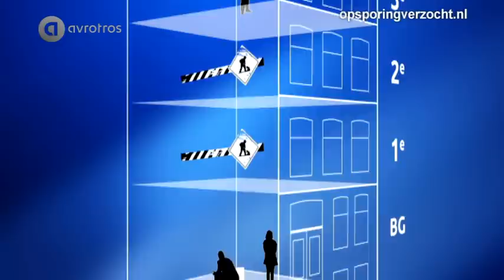Amsterdam: Overval marktkoopman Alex Koppel (69) in appartement aan de Plantage Muidergracht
Twaalf jaar na dato heeft de politie nieuwe informatie en is de zaak heropend.